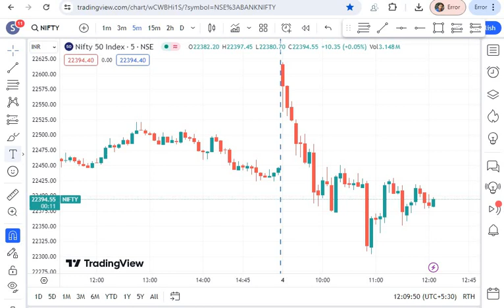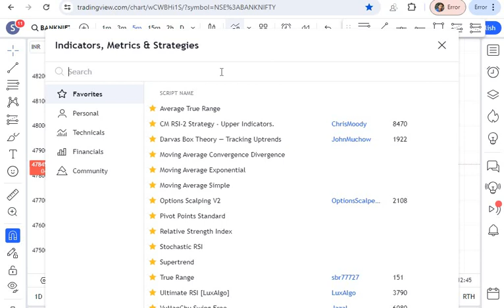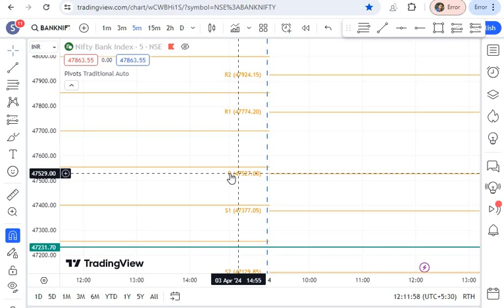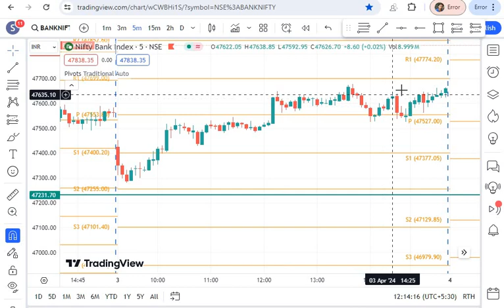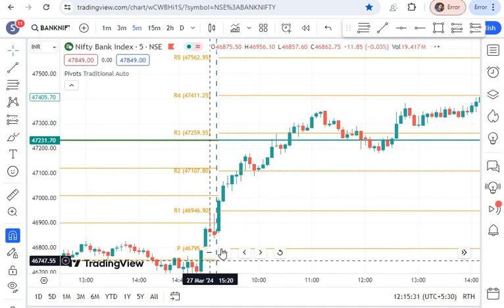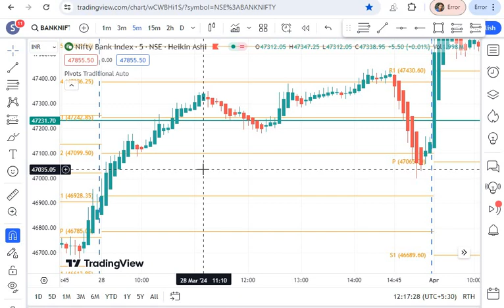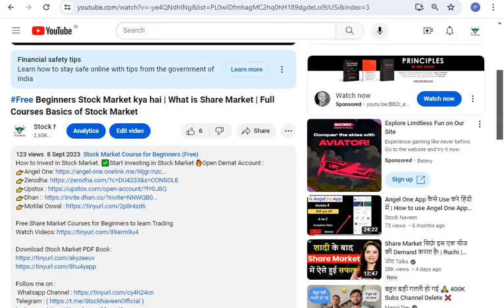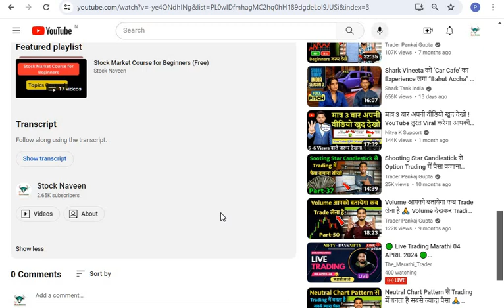Pivot point kya hota hai| pivot point trading strategy in hindi | Pivot Point Strategy & Setting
Pivot point standard, pivot point standard indicator, pivot point standard settings, pivot point standard strategy, pivot point standard indicator settings,
pivot point standard indicator tamil, pivot point standard indicator tradingview, pivot point standard use,pivot point standard tradingview, pivot point trading strategy,
pivot point indicator settings, pivot point trading strategy in tamil, pivot point kya hota hai, Pivot Point Settings in tradingview, pivotpoint settings, pivot point trading strategy in hindi